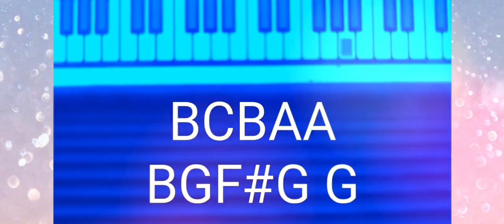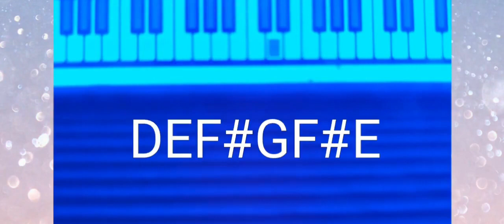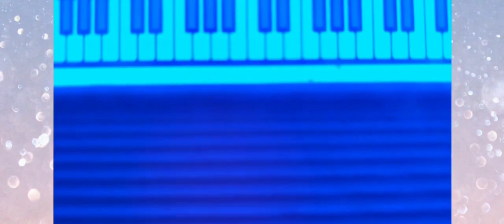Chinna Chinna Aasai Song | Roja | Keyboard Notes | RVSB CREATIVE QUEST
Keyboard Notes for the song Chinna Chinna Aasai from the movie Roja.

Watch this video to learn this song.